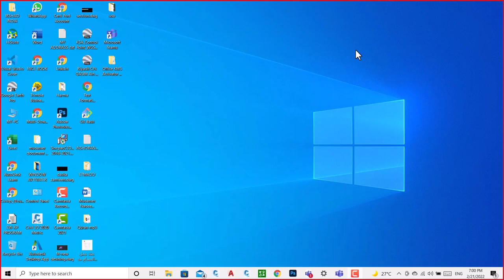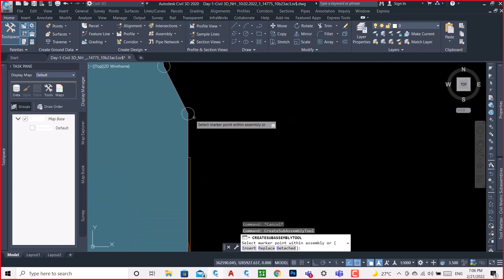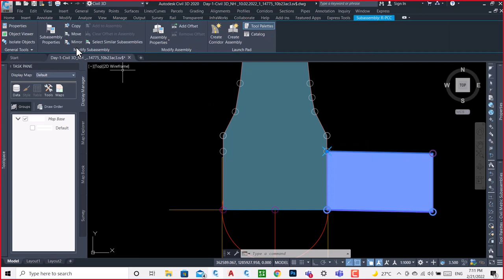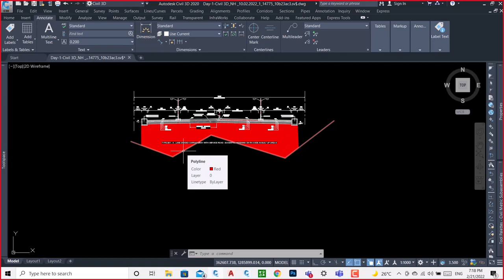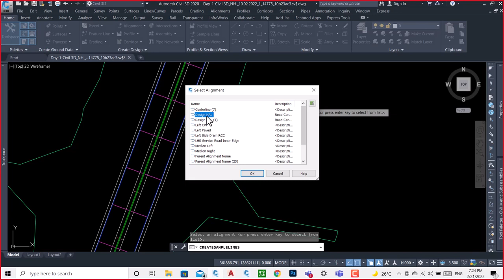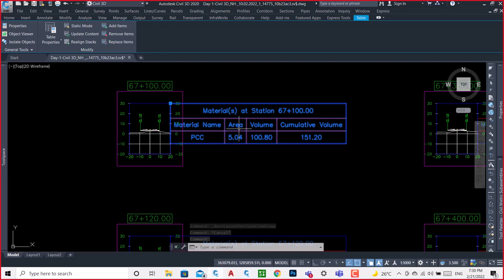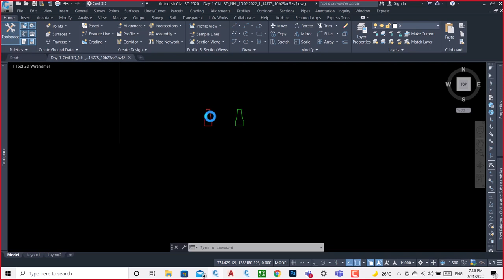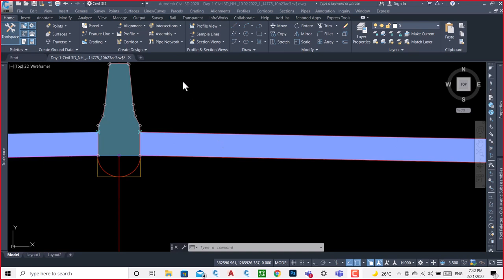How To Create Assembly With Polyline in AutoCAD Civil3d 2020 Part-2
We Provide Online Training For Autodesk Subassembly Composer For Better Understand This Software to Use Road & Infrastructure Projects.
This Chanel Provide Basic To Advance Knowledge of AutoCAD Civil3d For Civil Engineer & Quantity Surveyor For Complete his Project & also You Get Online Solution of Any Type Of Calculation Running Projects Like ( Road, Infrastructure).
We Provide You Technical Support to Calculate Any Type Of Cut & Fill Different Software. We Use Multiple Software's in The Civil Project,
( Road & Infrastructure also Bridge & Building Construction) .